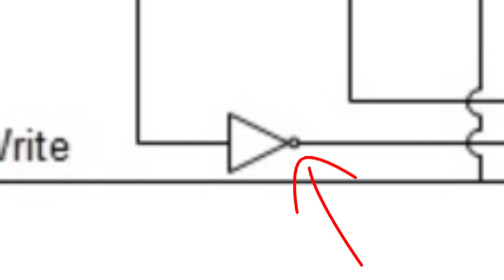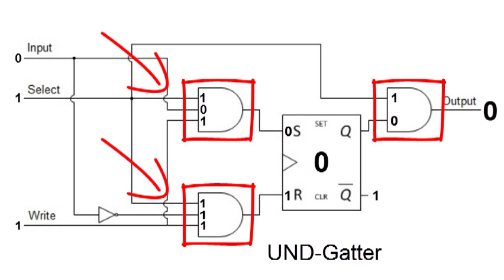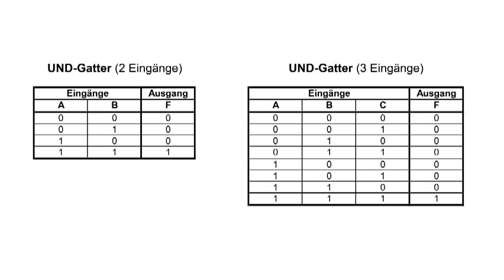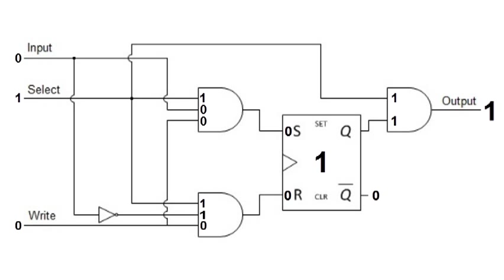Arbeitsweise einer Speicherzelle